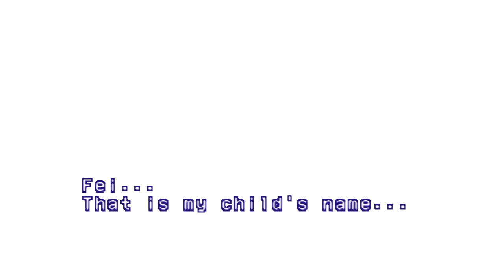Xenogears - Part 10